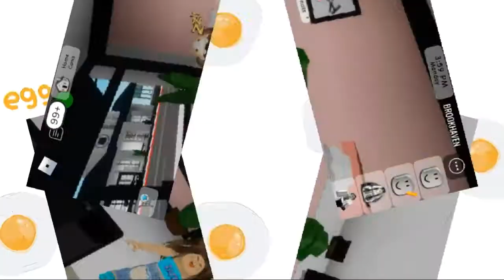FINISH 29 CHECK POINS OMG!!!!!!!!!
i don't know what the Obby name plas comment and im sorry ITS to laggy by the way im from Indonesian sorry ITS to long and yeah don't forget to Subscribe,Like,Share,comment and i hope u guys like the vidio